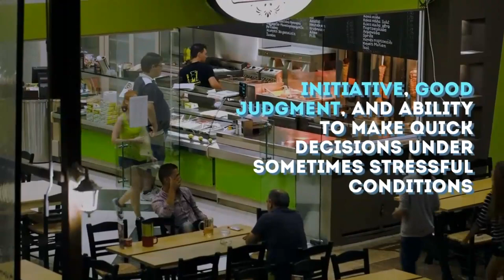Job Opening in Canada: Food Service Supervisor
Café in Dryden is looking for 2 permanent full-time Food Service Supervisors to start immediately.
The starting wage is $16.00 /hr with Dental, medical and disability insurance after 3 months probationary period.